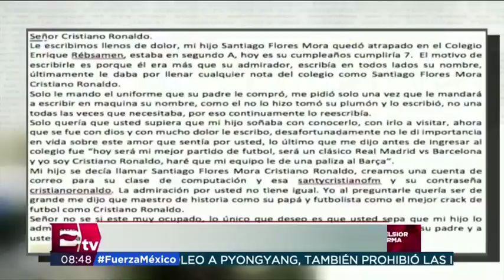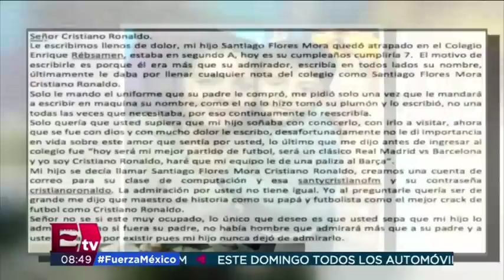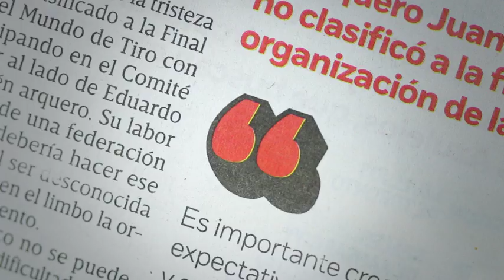La carta de una madre a Cristiano Ronaldo tras perder a su hijo en sismo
El pasado jueves, Santiago Flores cumpliría siete años, por lo que un familiar utilizó las redes sociales para enviar un conmovedor mensaje al jugador del Real Madrid, con la finalidad de que conociera la historia del pequeño.

24 septiembre de 2017